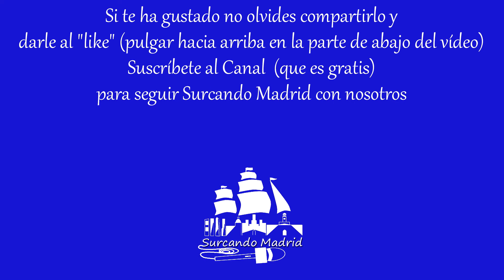Haunted - Tributo a Evanescence en Honky Tonk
¿Quieres más?

Reportaje grabado en Honky Tonk (C/ Covarrubias 24, Madrid) durante el Concierto Tributo a Evanescence de la Banda "Haunted". Entrevista a Victoria Moon, momentos del Concierto, Público. Música